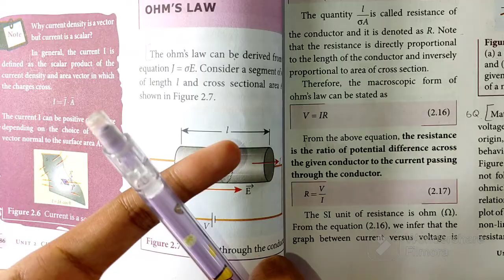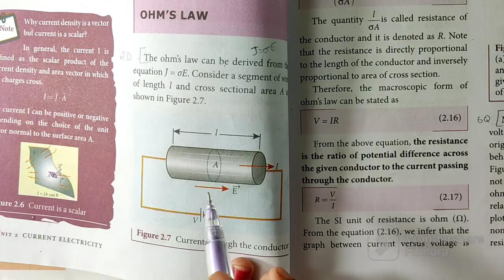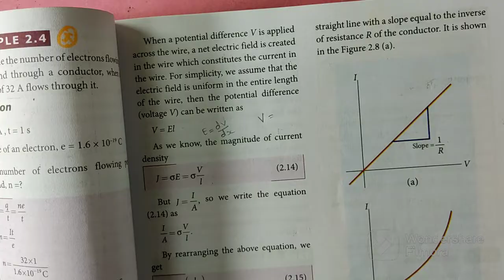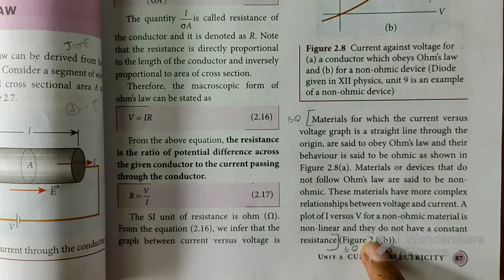Macroscopic form of ohm's law | Current Electricity | 12th Physics | In Tamil | Shivani's Classroom